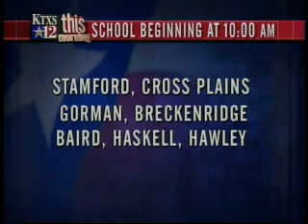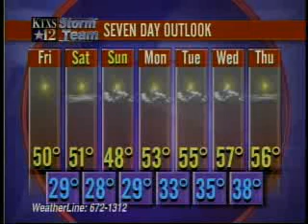Weatherman 2006-12-01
weather